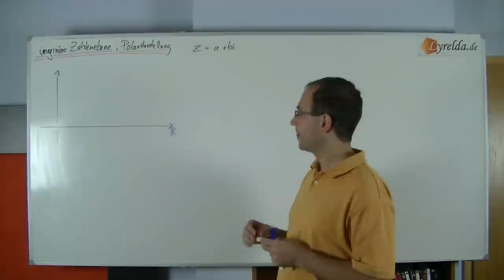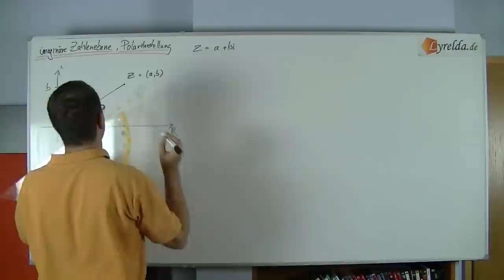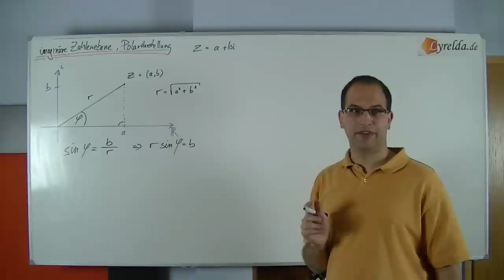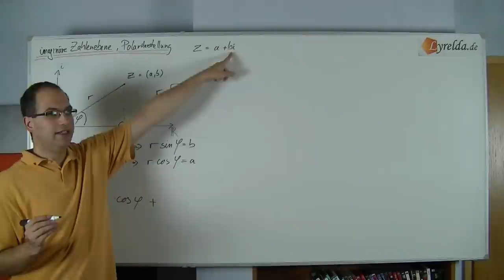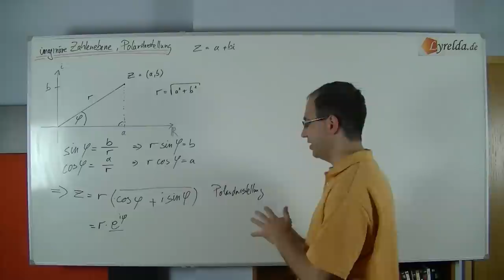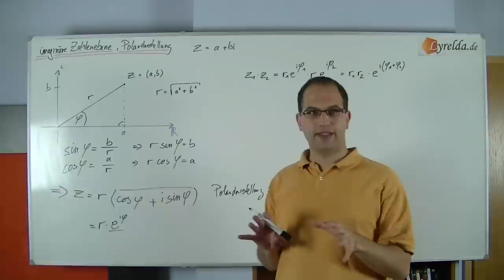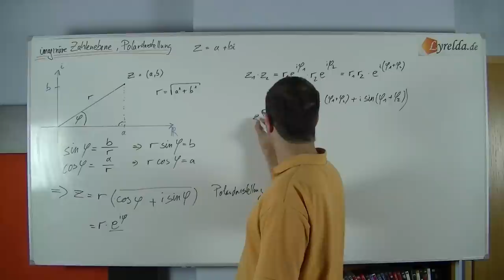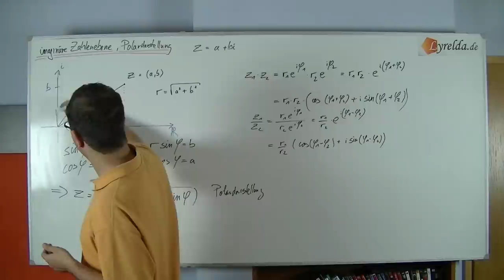komplexe Zahlen - Veranschaulichung und Polardarstellung - Lyrelda.de